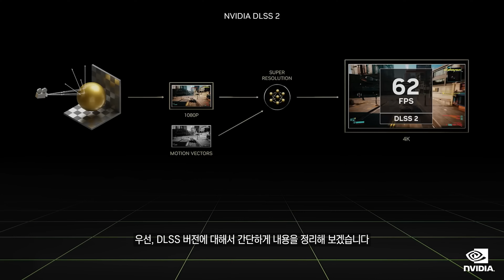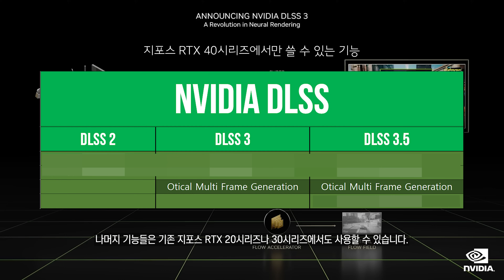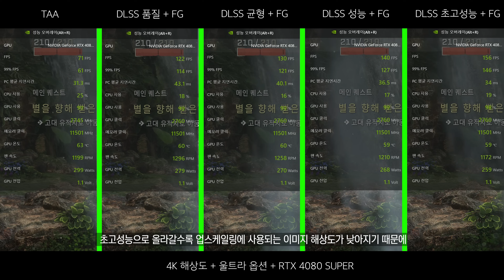프레임 2배로 ! DLSS 최신 버전 설정 방법 feat. Horizon Forbidden West (호라이즌 포비든 웨스트)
엔비디아 DLSS 가 적용된 호라이즌 포비든 웨스트를 통해 DLSS 의 특징과 설정 방법에 대해서 알려드립니다
본 영상은 엔비디아로 부터 소정의 제작비를 받아 제작된 영상입니다

CPU : i9-12900K
M/B : ASUS Z690 MAXIMUS HERO
RAM : ADATA DDR5 6400MHz - 32GB
VGA : RTX 3090Ti
SSD : CORSAIR MP600 PRO 2TB
PSU : SEASONIC PRIME 1000W
COOLER : CORSAIR H170i ELITE LCD Display Liquid CPU COOLER

CPU : i9-11900K
M/B : ASUS Z590 APEX
RAM : Gskill Royal 4400MHz - 16GB
VGA : RTX 3090
SSD : SS 980 PRO 1TB / SS 970 EVO PLUS 2TB
PSU : SUPERFLOWER 850W
COOLER : ASUS ROG STRIX LC 360 RGB

CPU : 5800X
M/B : ASUS  CROSSHAIR VIII
RAM : Gskill Royal 3600MHz - 16GB
VGA : RTX 3080

CPU : 10980XE
M/B : Asus x299
RAM : Corsair Vengeance (3200MHZ CL16) 128GB
VGA : RTX 3090Ti
SSD : 970 EVO PLUS 2TB x 2EA + 16TB SSD
PSU : Seasonic 1000W
COOLER : COOLER MASTER ML 360R

CPU : i9-10900K
M/B : ASUS Z490 MAXIMUS HERO
RAM : Corsair dominator (3200Mhz CL16 32GB)
VGA : RTX 2080Ti
C/B : AverMedia 4K live
C/B : AverMedia Mini
C/B : Cam link
SSD : 960 EVO Nvme M.2 SSD 1TB x 2EA
PSU : Seasonic 1300 W
Cooler : CORSAIR 240 AIO

- 모니터 -
LG 27GN950  (벤치 게이밍 메인)